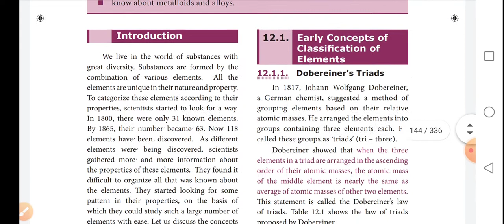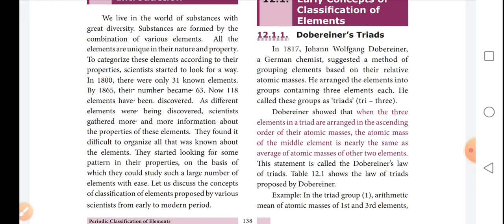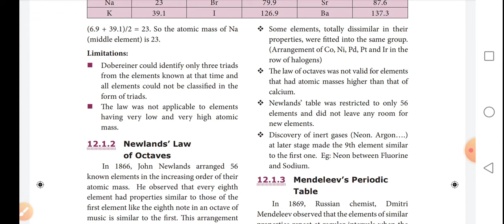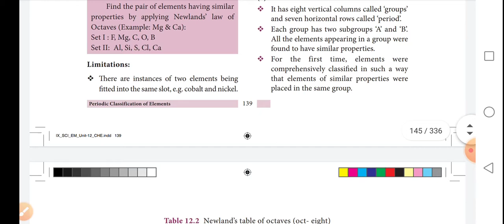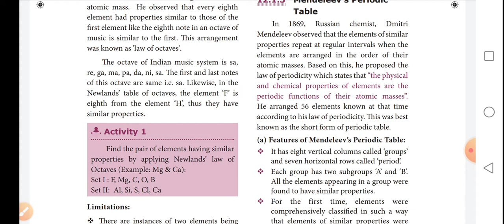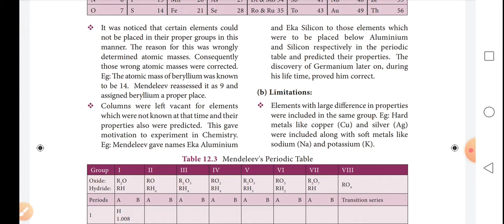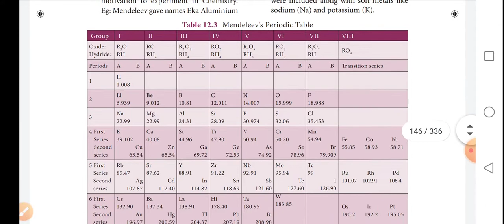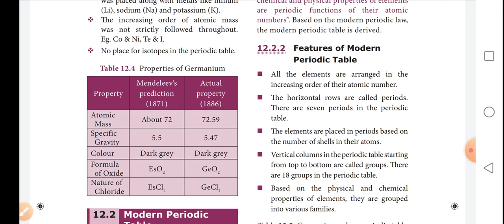9 th Science lesson-12 Periodic Classification Of Elements (part-1)